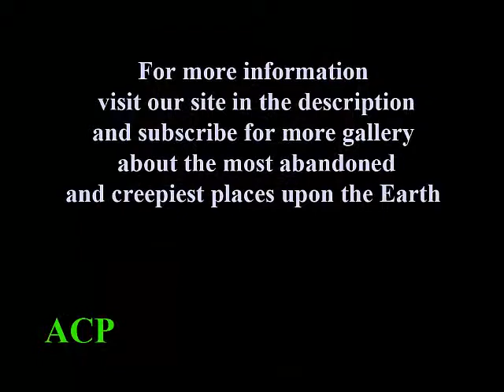Ghost City of Fengdu,China (creepy gallery photos)